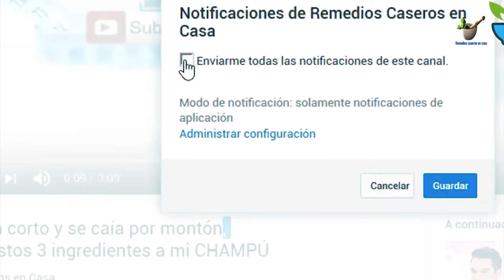USA POR 4 DIAS ESTA MASCARILLA Y QUEDARÁS 20 AÑOS MAS JOVEN Y HERMOSA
Seguro te has detenido frente al espejo y has notado tu piel un poco maltratada, cansada del día a día e incluso, un poco sucia.

Como ya sabemos, la piel de nuestro rostro es la que recibe todo el maltrato de la contaminación a diario y por ello, merece que le dediquemos unos minutos y hacerle un tratamiento para su cuidado todos los días.

Si no has limpiado la piel de tu rostro en unos días, te recomiendo que sigas los pasos que hay en este video, para que la limpies a profundidad, la hidrates, la rejuvenezcas  y la dejes mucho mas hermosa en tan solo 4 días, ¡Toma nota!

Día 1: Limpiar la piel
Es muy importante que no te saltes este paso, pues con esto vas a retirar superficialmente toda la suciedad y grasa que se encuentre en tu rostro. Este paso prepará tu piel para los siguientes días y te ayudará a que el rejuvenecimiento facial se lleve acabo más rápido.

– Para hacerlo vas a necesitar: media taza de avena y una taza de leche.
– Agrega la leche a la avena y espera 10 minutos a que se haga suave.
– Pasados los minutos, con tu mano revuelve la avena con la leche.
– Saca una pequeña cantidad y ponla sobre tu mano para dar ligeros masajes en círculos en tu cara.
– Deja esta mezcla sobre tu piel 15 minutos y enjuaga con agua fría.
– Seca la piel con una toalla limpia y con pequeños toquecitos.
– Aplica gel hidratante y ve a dormir.

Tu salud es lo primero..!